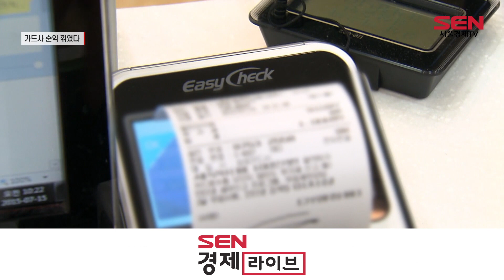순이익 꺾인 카드사…임직원 연봉은 더 늘렸다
[앵커]
지난해 카드사들의 순이익이 전년보다 줄었습니다. 금리가 오르며 조달비용이 증가한 영향인데, 이같은 상황에도 임직원들의 연봉과 상여금은 더 늘어난 것으로 나타났습니다. 김수빈 기자의 보돕니다.

[기자]
지난해 금리 상승으로 자금 조달비용이 늘자, 3년 만에 카드사들의 순이익은 감소한 것으로 집계됐습니다.

금융감독원에 따르면 지난해 8개 전업 카드사들의 순이익은 2조 6,062억원으로, 전년보다 4% 줄었습니다. 코로나 사태로 30% 넘게 폭증했던 재작년과는 대조적입니다.

조달비용 증가 외에 지난해 1월 총부채원리금상환비율 DSR적용에 따른 영향이 크게 작용한 것으로 분석됩니다.

카드사들은 업황 악화를 이유로 무이자 할부나 고객의 이용한도를 대폭 줄였고, 법정최고금리(20%)에 육박하는 대출금리로 연명해왔습니다.

하지만 이런 상황과 달리 카드사 임직원들의 연봉은 오히려 더 늘어난 것으로 나타났습니다.
각 카드사 공시에 따르면 7개 전업 카드사 임직원의 지난해 평균 보수(1억1,371만원)는 전년 대비 9.7% 증가했습니다.

특히 최고 경영자들의 연봉은 10억원을 넘긴 것으로 집계됐습니다. 1위를 기록한 김대환 삼성카드 대표이사의 연봉은 거의 20억원에 육박했고, 임영진 신한카드 대표이사가 약 12억으로 그 뒤를 이었습니다. 이들의 연봉 가운데 절반 가량이 상여금이었습니다.

어려운 경영 상황과는 상반된 보수 체계에 서민들의 어려움을 외면하고 있다는 비판을 피하기는 어려워 보입니다.

[싱크] 김대종 / 세종대 경영학과 교수
"고금리로 국민들은 고통받고 힘든데 사회적인 책임을 다 해서라도 고액 연봉을 받고 성과급 잔치를 벌이는 것은 안된다…"

카드사들은 지난해 임직원 연봉 자체가 재작년 실적을 반영한 것이라 해명하고 있지만 국민들의 시선은 여전히 따갑습니다.

이 때문에 카드사를 대상으로 보수체계 적정성 검사를 시작한 금감원은 고액의 성과급에 대한 압박 강도도 더 키울 것으로 전망됩니다. 서울경제TV 김수빈입니다.